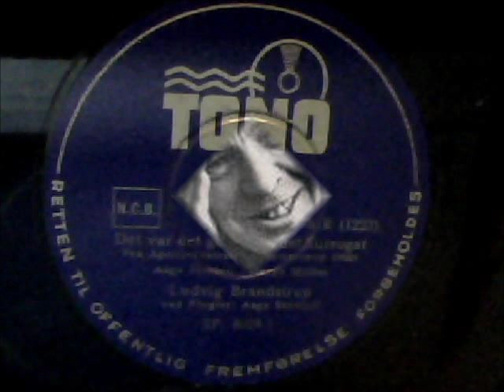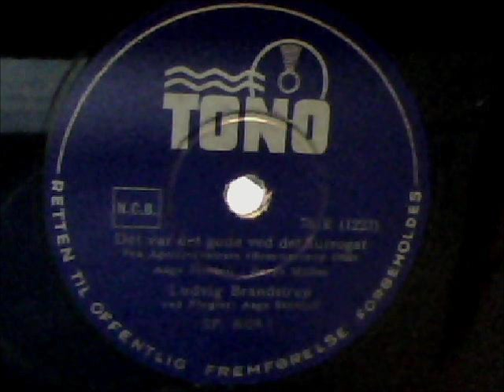Det var det gode ved det Surrogat. Ludvig Brandstrup. Copenhagen 1940.wmv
Det var det gode ved det Surrogat. (The benefits of that substitute)

Fra Apollo-Teatrets "Sommerrevy 1960"

(Aage Steentoft - Børge Müller)

Ludvig Brandstrup

ved Flyglet: Aage Steentoft

TONO SP. 4028-1

Copenhagen, Denmark, summer 1940.

On April 9th 1940, Denmark and Norway was invaded and occupied by Nazi-Germany. Meanwhile Norway continued to fight against the German invaders for 1-2 months, the Danish King and government surrendered after about two hours local fighting in the areas at the Danish-German borderline and at the Royal Palace in Copenhagen. In the very beginning of the German occupation of Denmark, the Germans wanted to pretend that life was supposed to be normal like before April 9th. The Danish cabaret writers tried to test the Germans way of "normal life" already in summer 1940 at the cabaret theatre "Apolloteatret" in downtown Copenhagen. "Apolloteatret" was located at Vesterbrogade between Tivoli and Raadhuspladsen (The City Hall Square), and often during the German occupation the Danish cabaret writers and the cabaret actors often challanged the Germans in their texts and way of performing these wonderful melodies.
About two months after the German invasion of Denmark "Apolloteatret" presented their summer cabaret of 1940, named "Sommeren 1960" (The Summer Of 1960). The cabaret was supposed to take place in the future of 1960, and they looked back how troubled the daily life was in Denmark short after the German occupation in the spring of 1940, when all import of overseas luxury like tobacco, textiles, whiskey, cognac and gasoline was cut off, and instead replaced by bad  substitutes. The main theme between the lines was of course, that the Germans never were going to winn WW2. The Danish censorship was very liberal, and the very liberal censor Normann allowed several texts in summer 1940, his private way to test how liberal the Nazi-German occupation forces in fact were! The Germans had in the beginning of the occupation of Denmark natural language troubles and of course they didn't understand the sophisticated black humor of the Danes. By the help of the local Danish nazis, they finally found out, but anyway until as late as in 1944 it was still possible to perform in the Danish cabarets and making jokes of the Germans and the troubled life during the German occupation.
"Sommeren 1960" (The Summer Of 1960) was a great succes, and the cabaret was running for two weeks until the Germans finally found out what all this was about, and further performences were forbidden. Also Ludvig Brandstrup, one of the great stars at "Apolloteatret", managed to record a 78rpm record with two of his songs from "Sommeren 1960", for a few weeks this 78rpm record was sold in the Danish music stores, until this 78rpm record also was forbidden by the Germans, but anyway several copies were already sold, this record is one of them.
The song is joking about  the ration stamps and all the substitutes of tobacco, wine and alcohol, cream and gasoline, etc. All the daily groceries which over night were taken away from the stores or replaced with bad tasty substitutes. Some of the imported things like cognac and whiskey, British and American tobacco and gasoline was impossible to get until 1946-47, 1-2 years after the Liberation in 1945!
Ludvig Brandstrup was a very talented text writer and cabaret star, and his sophisticated black humor attitudes on stage, was a big moral support for the Danish population between 1940-45, which made him very popular all over Denmark.